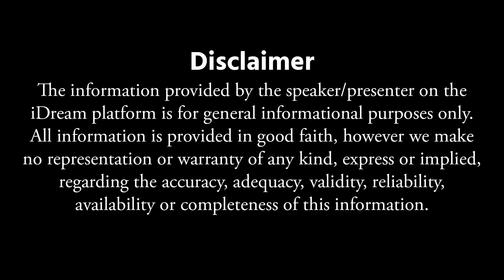Dr Archana : ఇలా చేస్తే పిల్లలు జన్మలో మొబైల్ ముట్టుకోరు.. || Best Parenting Tips || iDream Women